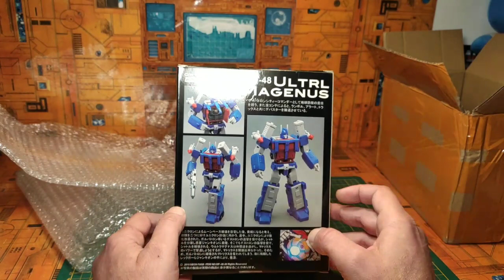(Fr) Mèkoikoukès ? Unboxing / déballage de jouets de collections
Vidéo spéciale déballage de 3 colis ; 2 en provenance de chez Aliexpress dont j'ai profité des super soldes du 11/11 et le 3 qui m'a été envoyé par mon ami Frédéric que je remercie encore grandement au passage. Au menu, du TF et un bon vieux robot de mon enfance. Bonne vidéo et bon week-end les z'amis ! 😉🙂👍